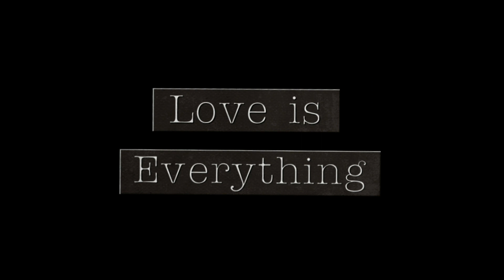Spiral lookout at Taipo New Teritorries